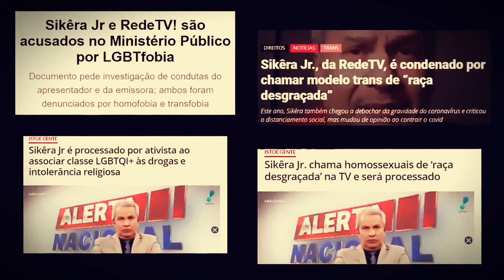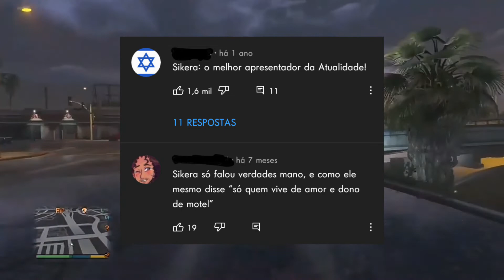SIKERA JUNIOR, E "O NÃO-PRECONCEITUOSO" FANÁTICO RELIGIOSO [+14]